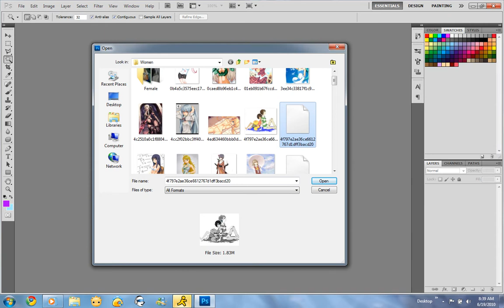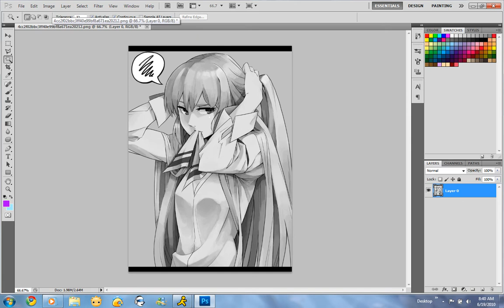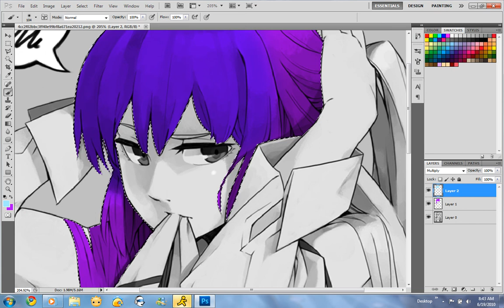How to Color in Hair for Anime Picture (Funny Style)